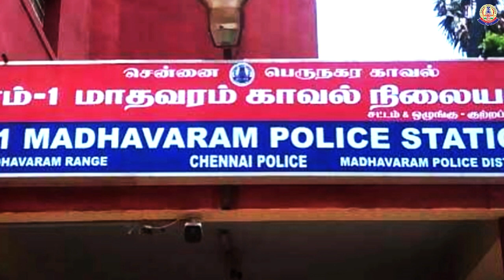Greater Chennai Police video (22.03.2021)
மாதவரம் பகுதியில் பெண்ணை கொலை செய்து நகைகளை திருடிச் சென்ற கொலை வழக்கில் அவ்வீட்டில் வேலை செய்து வந்த காவலாளி ராகேஷ்  மற்றும் அவரது மனைவி ரேவதி ஆகியோரை கைது செய்த M-1 மாதவரம் காவல் குழுவினரை காவல் குழுவினரை சென்னை பெருநகர காவல் ஆணையாளர் நேரில் அழைத்து வெகுமதி மற்றும் நற்சான்றிதழ்கள் வழங்கி பாராட்டினார்.(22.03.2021)

Greater Chennai Police Commissioner Commended and Rewarded M-1 Madhavaram Police team for arresting the accused Rakesh and his wife Revathi who murdered a woman and stolen jewels in Madhavaram area (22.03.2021).

 மாதவரத்தை சேர்ந்த ரவி, வ/47 என்பவர் அவரது மனைவி கலைவாணி, வ/41 என்பவருடன் வசித்து வந்தார். இந்நிலையில், ரவி 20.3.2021 அன்று சௌகார்பேட்டையில் உள்ள அவரது நிறுவனத்திற்கு சென்றுவிட்டு மனைவியை செல்போன் மூலம் தொடர்பு கொண்டபோது செல்போன் எடுக்காததால், வீட்டிற்கு வந்து பார்த்தபோது, மனைவி கலைவாணி இறந்து கிடந்தார். மேலும் 25 சவரன் தங்க நகைகள் மற்றும் பணம் ரூ.50,000/- திருடு போயிருந்தது. இது தொடர்பாக ரவி M-1 மாதவரம் காவல் நிலையத்தில் புகார் கொடுத்ததின்பேரில், M-2 மாதவரம் பால் பண்ணை காவல் ஆய்வாளர் திரு.கிருஷ்ணமூர்த்தி தலைமையில், தலைமைக் காவலர்கள் நரேந்திரகுமார் (த.கா.35422), சௌந்தராஜன் (த.கா.24143) மற்றும் முதல்நிலைக் காவலர் தியாகராஜன் (மு.நி.கா.40289) ஆகியோர் அடங்கிய தனிப்படையினர் விசாரணை செய்ததில், அவ்வீட்டின் காவலாளி ராகேஷ் என்பவர் கொலை செய்துவிட்டு குடும்பத்துடன் தலைமறைவானது தெரியவர குற்றவாளி ராகேஷ், வ/31, கர்நாடக மாநிலம் மற்றும் அவரது மனைவி ரேவதி, பெ/வ.25, ஆகியோரை M-2 மாதவரம் பால் பண்ணை காவல் நிலைய தனிப்படையினர் கைது செய்து அவர்களிடமிருந்து 25 சவரன் தங்க நகைகள் மற்றும் பணம் ரூ.50,000/-கைப்பற்றப்பட்டது.  மேற்படி வழக்கில் சிறப்பாக செயல்பட்ட காவல் குழுவினரை சென்னை பெருநகர காவல் ஆணையாளர் திரு.மகேஷ் குமார் அகர்வால், இ.கா.ப., அவர்கள் இன்று 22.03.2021 நேரில் அழைத்து பாராட்டி, வெகுமதி மற்றும் நற்சான்றிதழ்கள் வழங்கினார்.

On the complaint of Ravi, M/47 of Madhavaram that on 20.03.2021 when he returned home from his company in Sowcarpet, his wife Kalaivani found dead. Also, 25 sovereigns of gold jewelery and cash Rs. 50,000/- were stolen. A case was registered at M-1 Madhavarm PS, and a special team led by Inspector M-2 Madhavaram Milk Colony PS, investigated the case and arrested the accused Rakesh, M/31 (security of the house) and his wife Revathi F/31 of Karnataka and recovered 25 sovereigns of gold jewelery and cash Rs. 50,000/- from them.

Today 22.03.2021 Commissioner of Police Tr. Mahesh Kumar Aggarwal, IPS commended the M-4 Red Hills Police team by providing with rewards and Certificates to them personally for their exemplary work.